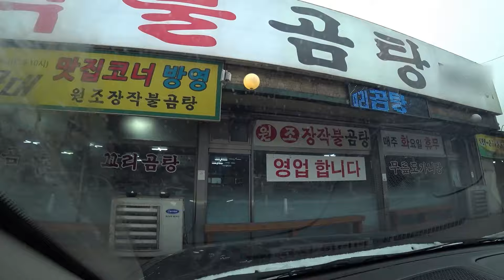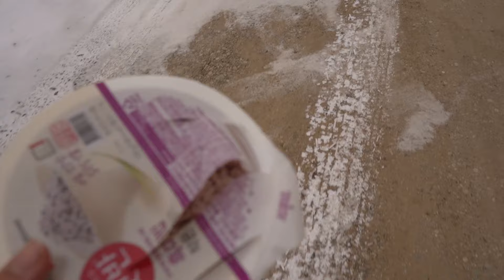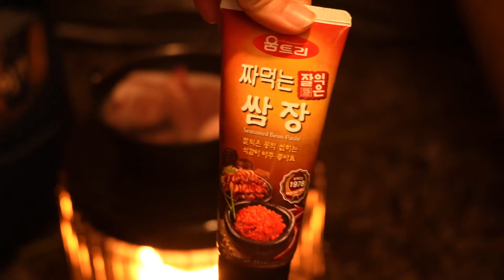겨울차박 | 2만원으로 캠핑장 예약하기 | 솔로캠핑 | 아이두젠A2 | 캠프10 | 티볼리에어 | solo camping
무단 전제, 복제 및 재배포(영상 캡쳐 등)를 절대 금합니다.
이를 어길 시 법적으로 처벌 받을 수 있습니다.

안녕하세요 구구입니다😊

이번 한주도 건강하게 잘 보내고 계신가요?

그동안 계속 되었던

매서운 한파도 다행히 조금씩 꺾이는거 같아요❄🥶

저는 오랜만에 가평 캠핑장으로 솔로 차박캠핑을 다녀왔어요😊

매서운 추위 속에서

너무 배고파서 곰탕을 두 그릇이나 먹었네요😁

즐겁게 시청해주시면 감사드리겠습니다🙏💕🍀